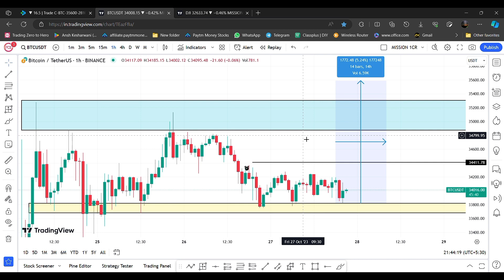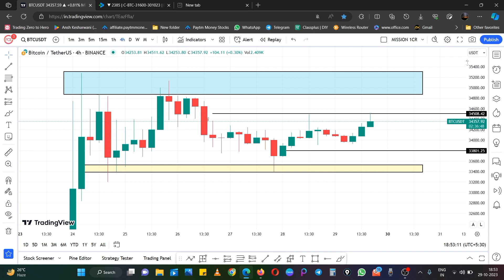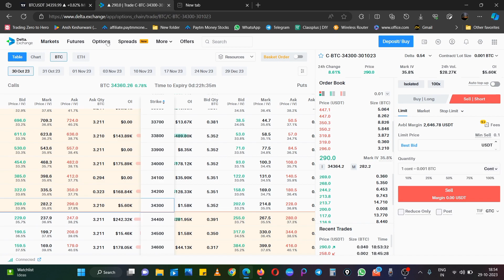42,500 Profit | Crypto trading for beginners | How to start earn profits daily crypto trading | Pt.4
1) Create Your Free Forex Account 👇🏻